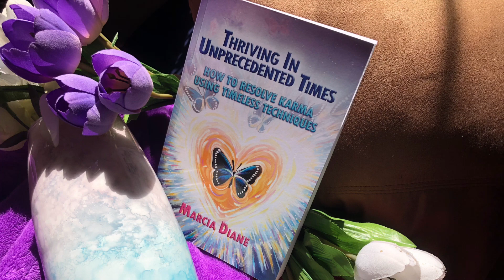Empowerment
A wise man asked Marcia three questions:
What is empowerment?
What does that mean?
How do you empower yourself?

Many blessings to you. May you blossom every day of your life.